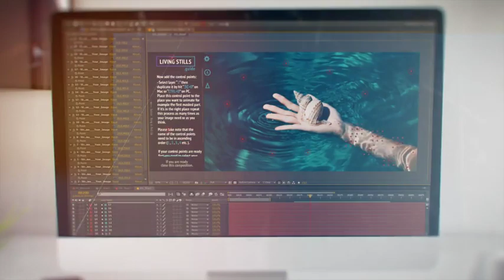Photo Effects Animation - After Effects Template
Photo Effects Animation is an After Effects template that help you quickly to fill your photos or images with life.

After Effects Template Features:
- Automatic Looping system
- Unlimited Control Points to animate your image
- Each Control Point has slider to modify the Control Point’s power
- Unique After Effects script (a JavaScript .JSX file) which do the magic
- 24 Custom effect like Particles, Lens Flares, Light Leaks, Color Corrections
- Unique Effects Drag&Drop with thumbnail don’t have to suffer with Project Library
- You can choose: Simple Animation, Faded Looping Animation or Yo-Yo animation
- Tested After Effects compatibility from CS5.5 to CC2015
- Optimized for 1920×1080px images but you can use any resolution which is smaller
- Universalized expression so no errors in non English language After Effects
- 10 example After Effects project files
- Easy step by step Video Tutorial
- English subtitle for Video Tutorial